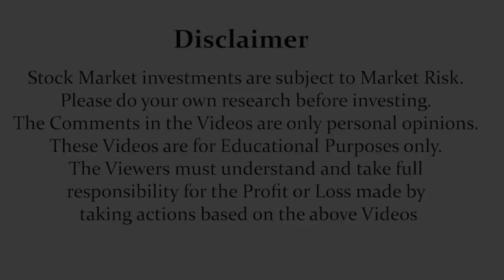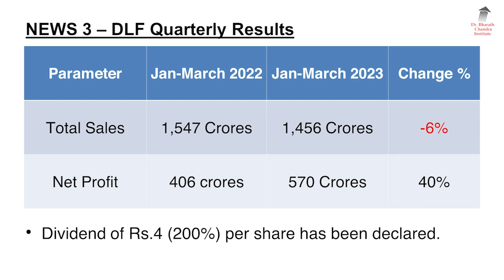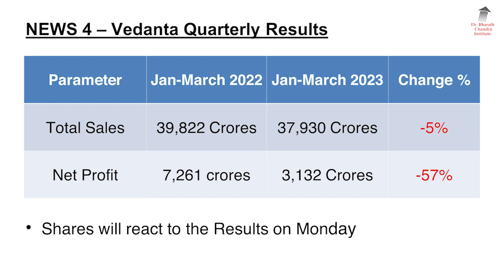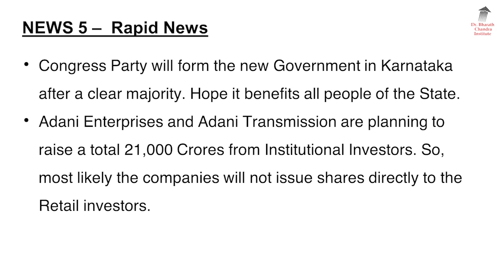ಬ್ರೇಕಿಂಗ್ ನ್ಯೂಸ್ & Stock Market Update - 13th May 2023